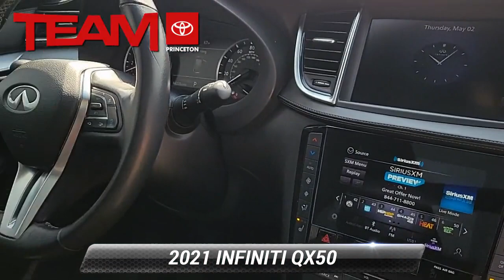Used 2021 INFINITI QX50 LUXE, Lawrenceville, NJ N1961B